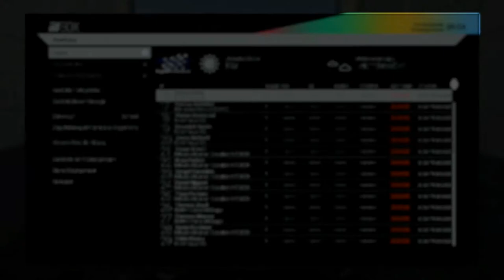Project Cars PS4 Walkthrough #37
Willkommen auf meinen Kanal Ich hoffe dir gefallen meine Videos. Ich wünsche euch viel Spaß bei zuschauen Eurer Arnold Kajcsa.
Project CARS ist eines der authentischsten, intensivsten und technisch beeindrucktesten Rennspiele auf diesem Planeten.

Das Projekt wurde über Crowd-Funding von einer passionierten Community ins Leben gerufen, welche aktiv in den Entwicklungsprozess eingebunden ist, um das ultimative Rennspielerlebnis zu schaffen. In Project CARS können Spieler, einen Fahrer erstellen und mit ihm innerhalb eines weiten Spektrums an Motorsportarten mit Vollgas einer Vielzahl von Historic Goals hinterherjagen und dabei in der Hall Of Fame verewigt werden. Darüber hinaus können die Spieler im Online-Modus ihr Fahrkönnen; entweder während Leaderboard-basierender und kompetitiver Rennwochenenden oder in kontinuierlich aktualisierten Community-Events – zuweilen mit echten Preisgewinnen, testen.

Mit der größten Streckenauswahl aller aktuellen Rennspiele, einer bahnbrechenden Tag-und-Nacht- sowie Wetterdynamik, Weltklasse-Grafik und -kontrollen, einem tiefgreifenden Tuning- und Boxenstopp-System sowie Oculus Rift und Project Morpheus Unterstützung, lässt Project CARS die Konkurrenz hinter sich im Staub zurück.

JENSEITS DER REALITäT

Grafik der nächsten Generation, dynamische Umgebungen, emotionaler Sound und authentische Steuerung! Egal ob in einer cineastischen 12K Ultra HD Auflösung, via Oculus Rift, Project Morpheus oder auch allem dazwischen… Project CARS bewegt sich jenseits der Realität, um eine konkurrenzlose Form des Eintauchens in die Spielwelt zu erleben.

Project CARS, Abbildung #06
VON RENNFAHRERN FüR RENNFAHRER

Project CARS wird während der Entwicklung tatkräftig von einer starken Racing-Community unterstützt. Diese war daran beteiligt den Entwicklungsprozess zu lenken sowie Inhalte zu testen und freizugeben. Zudem profitiert Project CARS von den Einblicken einer Vielzahl von professionellen Fahren, die mit ihrem Wissen und ihrer Fachkenntnis das Spiel noch authentischer, begehrenswerter, und tiefgründiger gestalten werden.

DEINE REISE, EIN ZIEL

Mit der größten Streckenauswahl aller aktuellen Rennspiele, einer riesigen Vielfalt an Motorsportarten und Fahrzeugkulturen sowie einzigartigen und von der Community begehrten Features (dynamische Tageszeiten und Wetterlage, Pitstops, komplette Rennwochenenden,…) wird Project CARS zur ersten Wahl für jeden Fan von Rennspielen.